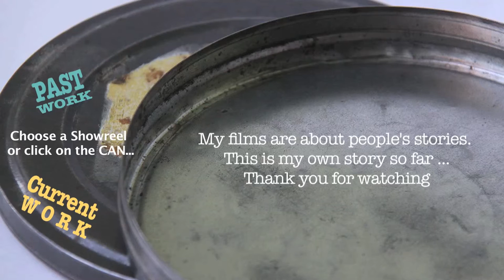shortcut 4" Voluntary Exile